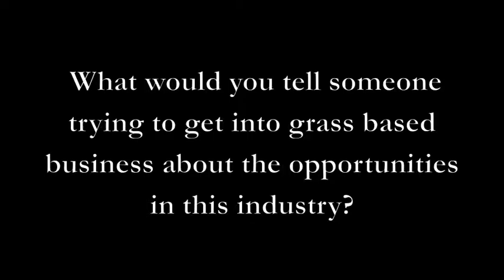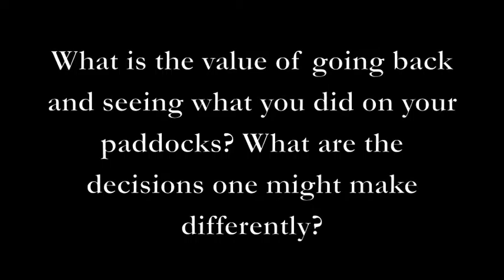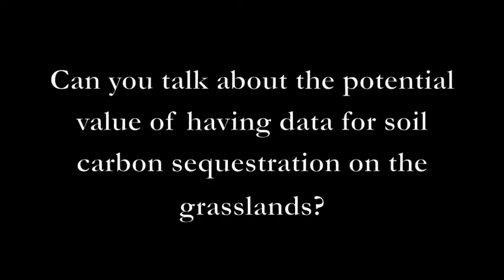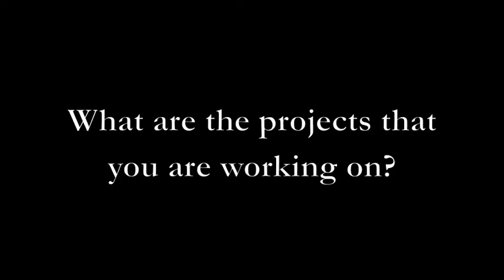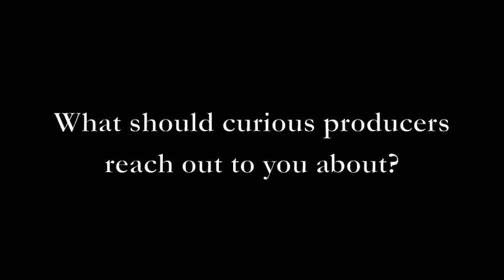Interview with Dr.Allen Williams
We interviewed renowned beef production expert Dr. Allen Williams at the MOSES Organics Conference.